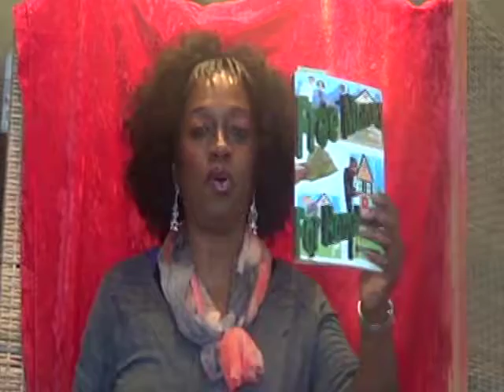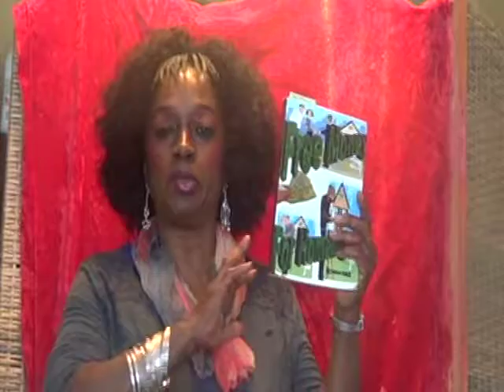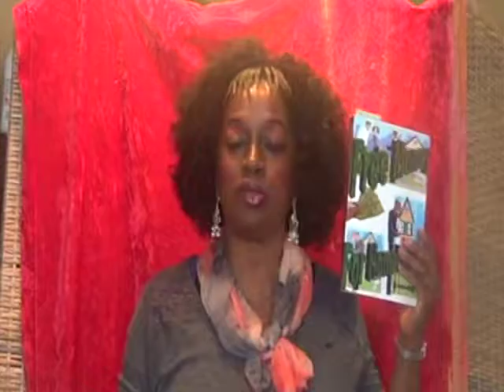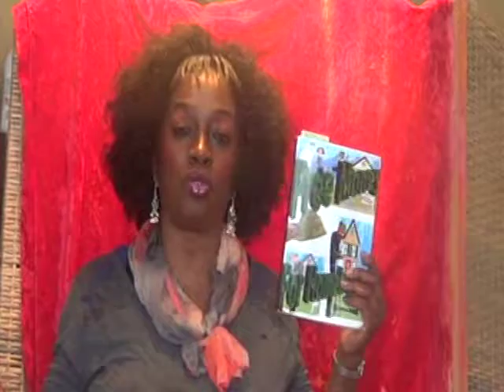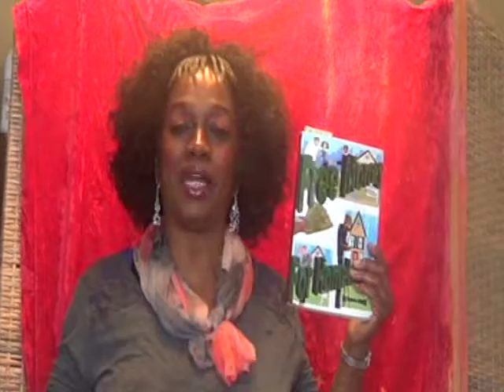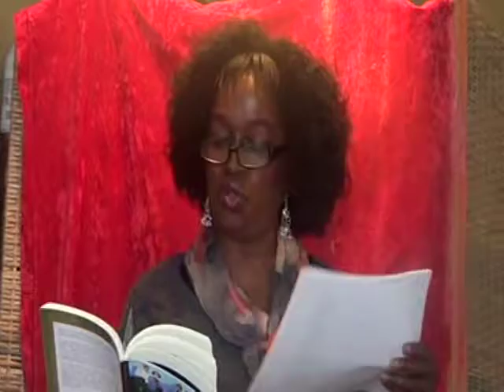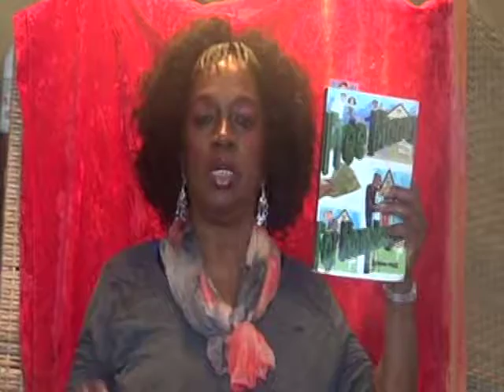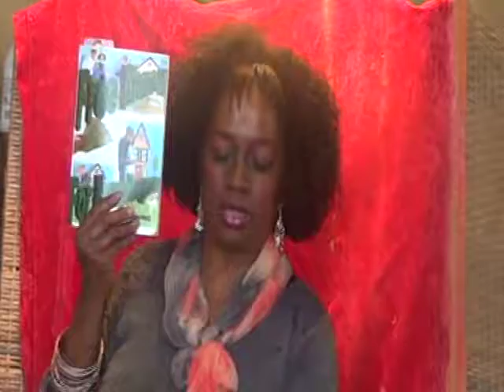TYPE OF HOMES Available For You To Choose From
This video talks about what type of home should you choose when you decide you want to purchase a home. Taken from my book "Free Money for Homebuyers" available Also published on Time Warner Public Access TV Channel 20 Wednesday's 6:30 pm to 7:00 pm.